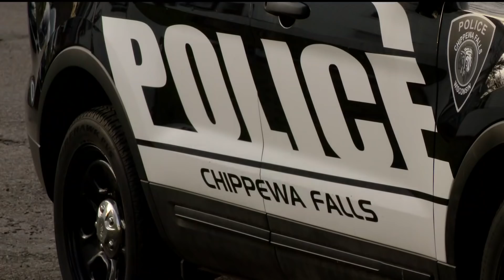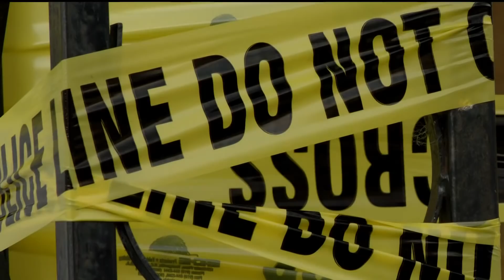Community reacts to arrest of suspect connected to Lily Peters' death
Residents of Chippewa Falls, Wisconsin say the killing of 10-year-old Lily Peters rocked their small community, and left them with more questions than answers.